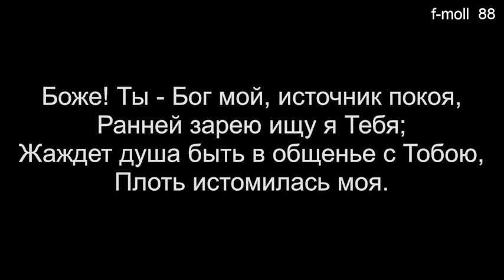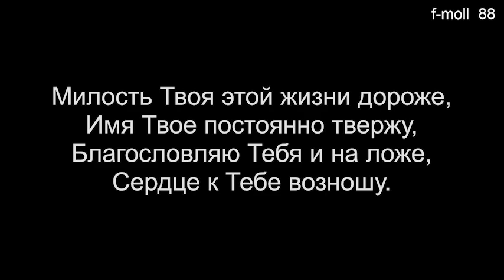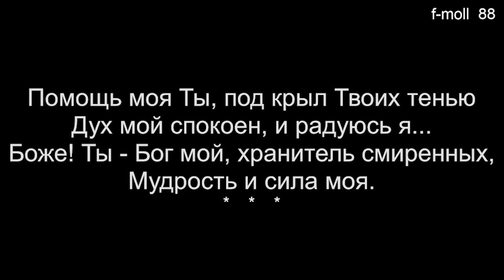01 Боже! Ты Бог мой (Общее пение) - 02/04/2024